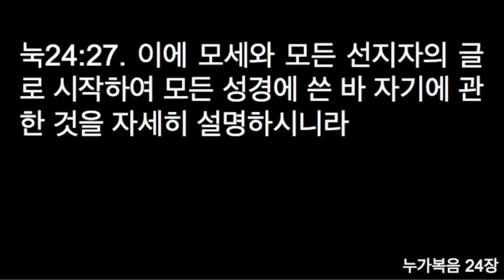20170423 부활절둘째주일낮예배